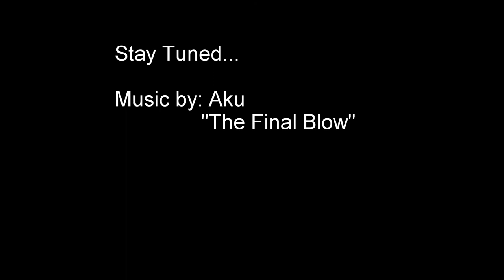Disney Cruise Day 0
From hotel to Disney's Fantasy Cruise Ship.